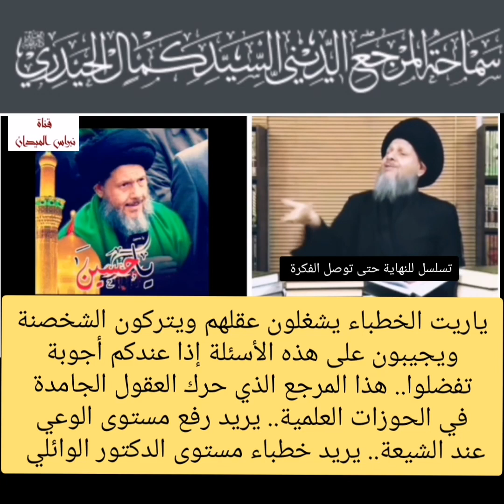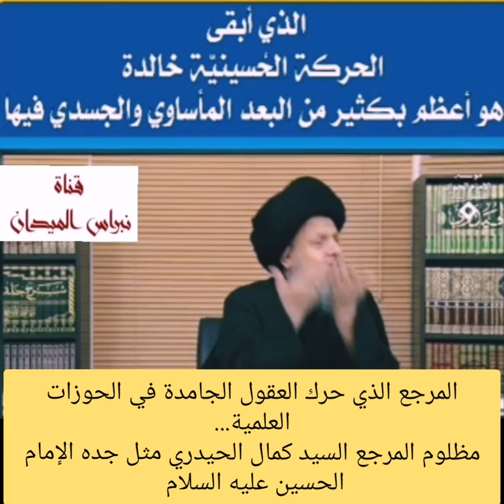فتوى السيد السيستاني لسان الحال فقهياً النص اسفل الصفحة - مفخرة الشيعة المرجع السيد كمال الحيدري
المرجع السيد السيستاني(دامت أيام بركاته)، فقد اعتبر شروطاً في لسان الحال حتى يندرج تحت عنوان الكذب المحرم، لابد من توفرها، وأنه متى تم الإخلال بواحد منها استدعى ذلك انطباق عنوان الكذب المحرم عليه، وتلك الشروط هي:

الأول: أن يكون التصوير الذي تضمنه لسان الحال تصويراً صادقاً وحقيقياً لأحوال المعصومين(ع)، وليس مجرد خيال، وأن يكون بعيداً عن الكذب والمبالغة. فلو لم يكن التصوير حقيقياً، أو كان مشتملاً على المبالغة فضلاً عن الكذب كان محرماً.

الثاني: الالتــزام بالمعايـير المعروفة عند أهل الاختصاص في الشعر والنثر، وعدم الخروج عن تلك المعايـير، ويعتبر في هذا التصوير الجاري وفق المعايـير المعروفة عند أهل الاختصاص أن لا يتضمن إساءة إلى مقاماتهم الشريفة(ع).

الثالث: أن يكون المستعمل للسان الحال محيطاً بالحوادث التاريخية للحدث وبالشخص الذي يستعمل لسان الحال على لسانه.

وعليه، لو فقد أحد هذه الشروط السابقة لم يجز الاتيان بلسان الحال، وكان كذباً محرماً كما سبقت الإشارة إلى ذلك.

وقد وردت الشروط المذكورة في استفتاء وجه إلى سماحته(دامت أيام بركاته)، فقد سئل سماحته:

س: هل يجوز التكلم بلسان المعصومين(ع) بالقصائد الحسينية بحيث الكاتب يطلق عنان خياله في تصوير الأحداث واختلاف الكلام والمواقف، وهل يجوز تداولها بين المؤمنين.

ج: بسمه تعالى: إنما يجوز التكلم بلسان حال المعصومين فيما يعتبر تمثيلاً صادقاً لأحوالهم وفق المعايـير الأدبية المتعارفة في أمثال ذلك من دون إساءة، ومن ثم يجب على المتكلم بلسان الحال من الاطلاع على الحوادث التاريخية واستنطاق أحوالهم من خلالها لتجسيدها بصورة أدبية مناسبة، بعيداً عما يعتبر من قبيل المبالغة والاختلاق الكذب بالمقياس الأولي، كما أن جواز تداولها يخضع للمقايـيس التي أشرنا إليها.

لماذا الشيعة تبكي على الإمام الحسين عليه السلام
تفضلوا الإجابة
المصدر مفخرة الشيعة الدكتور حازم العتابي